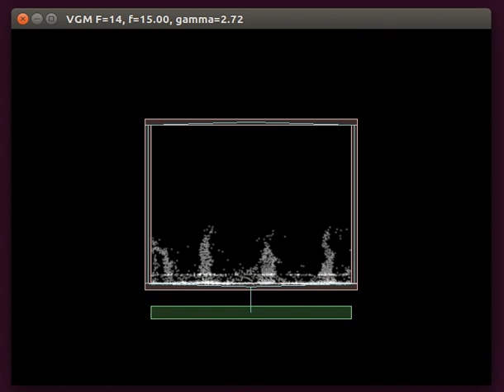NSL Vibrating Granular Media 2D Simulation Demo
Numerical simulation of vertically-mounted vibrating granular media. Unlike the quasi-2D setup of the original paper, this is an actually 2D environment, which may not accurately represent the physical system dynamics. In the shown demo, we observe the occurance of spikes at regular intervals, which is one of the phases reported in the paper.

Powered by LiquidFun, the Box2D-based particle simulation library by Google.

Yoonyoung Cho | Team HAM
Olin College of Engineering SP2018
MTH3199 : Nonlinear Systems Laboratory